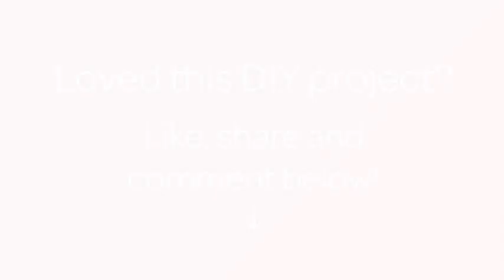How To Make A Lamp From A Glass Bottle - DIY Home Tutorial - Guidecentral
About this DIY project:
- Title: Make a Lamp From a Glass Bottle

Supplies:
- Glass bottle
- Glass cutter
- Plug with electrical wire
- The bulb and the socket.
- the knife and screwdriver